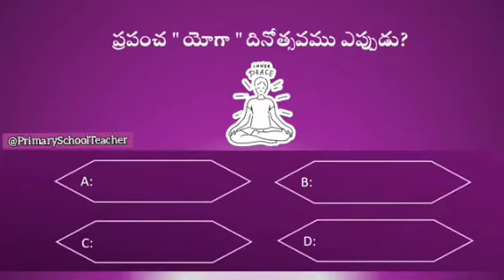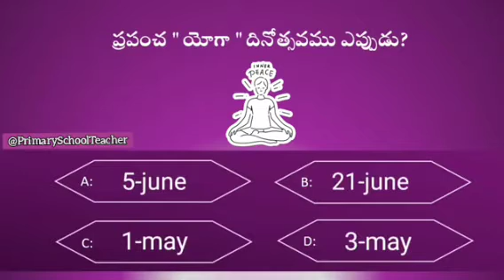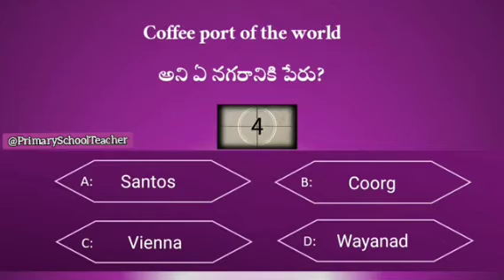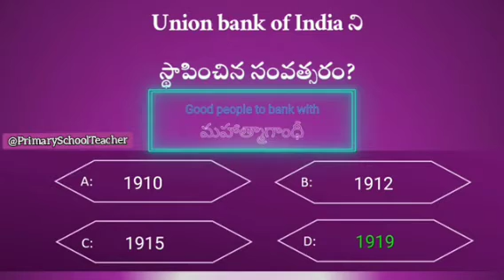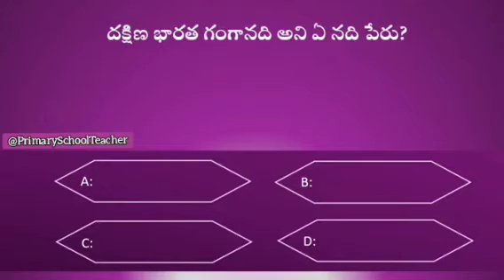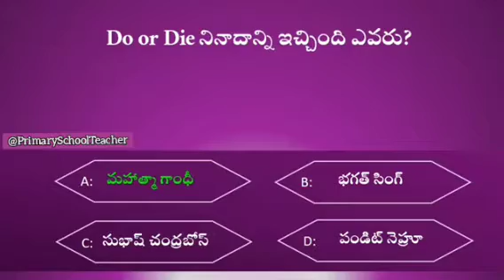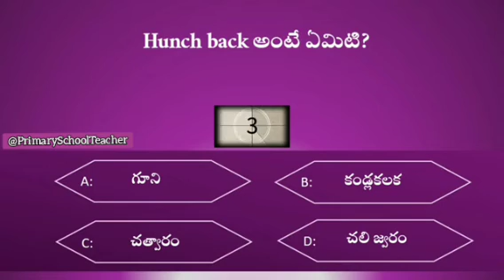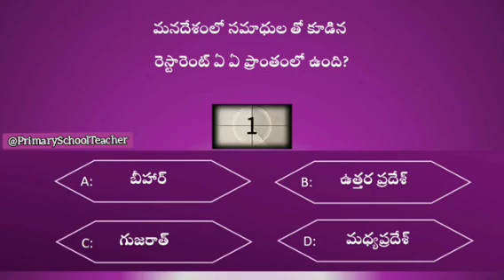GK తెలుగు- ఇంగ్లీష్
GK